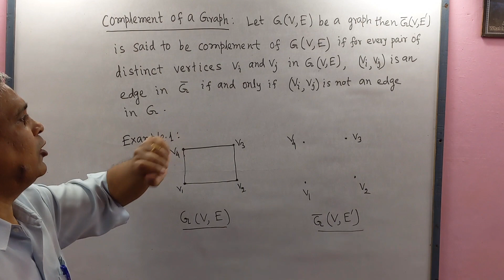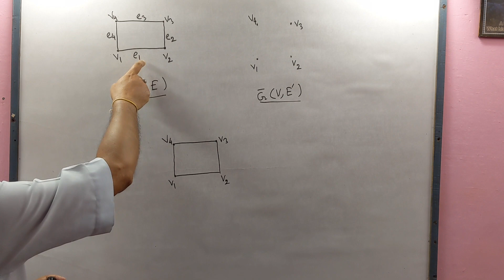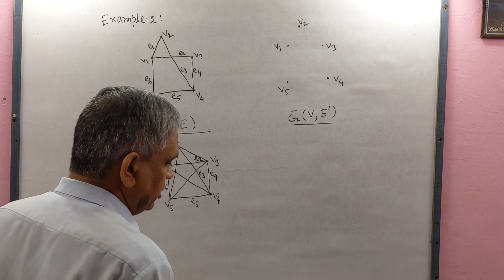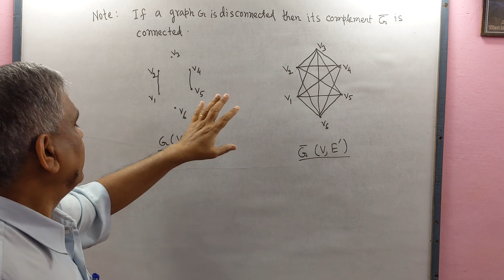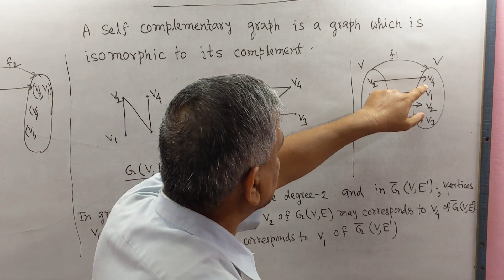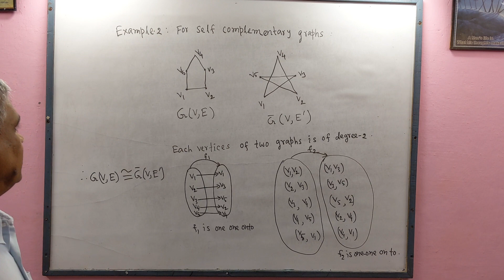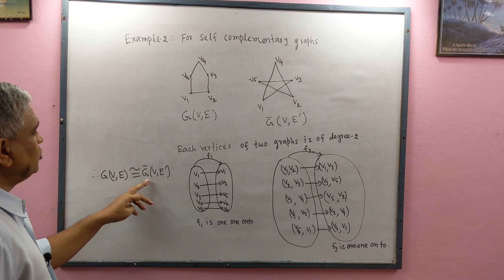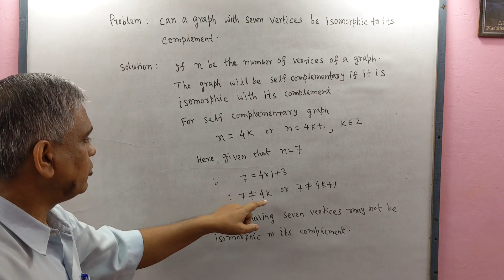Graph Theory, Lec-5( Complement of Graph & Self Complementary graphs), by Dr.D.N.Garain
This lecture contains Complement of a Graph and Self Complementary Graphs.